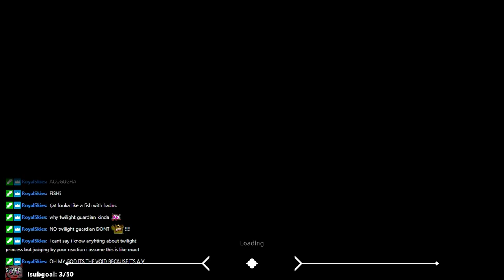AER: Memories of Old [March 1, 2022]